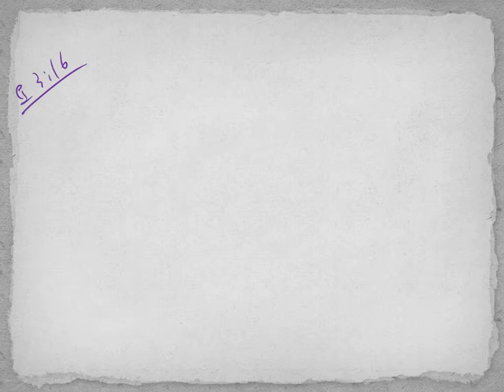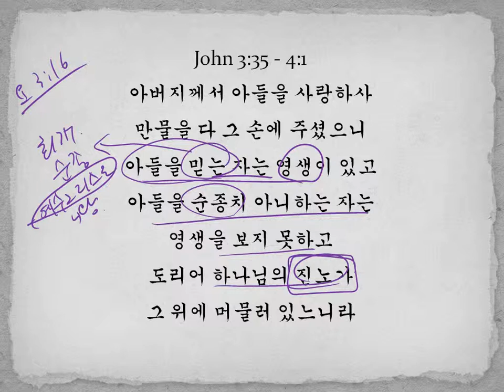3월 13일 - 구원의 길